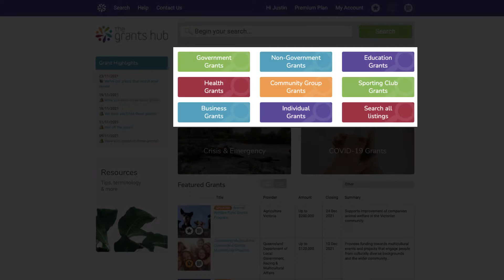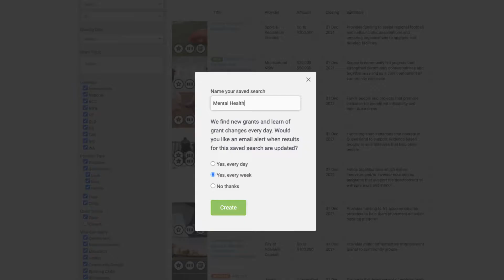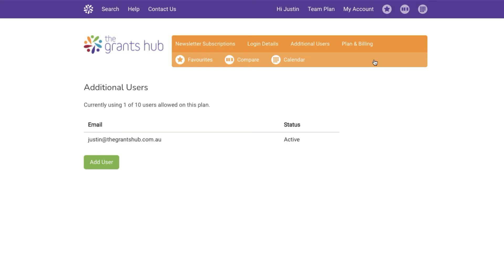A snapshot of your TGH member area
A quick introduction on how to use The Grants Hub platform to search for funding and use features to sort and organise grants.